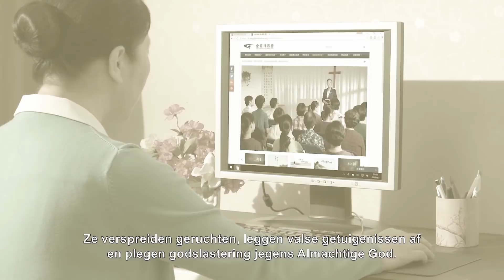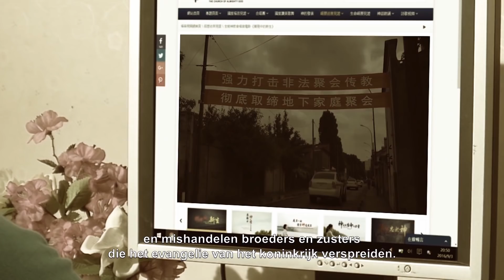Waar bestond de weerstand van de farizeeërs tegen God in essentie uit? (Uitgelicht fragment)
Kerkfilm | Waar bestond de weerstand van de farizeeërs tegen God in essentie uit? (Uitgelicht fragment)

Hoewel alle gelovigen bekend waren met het feit dat de farizeeërs de Heer Jezus tartten, is het al tweeduizend jaar zo dat niemand in de religieuze wereld weet wat de feitelijke oorzaak van het tarten van God door de farizeeërs is, en welke vorm dit in essentie aannam. Alleen door de komst van Almachtige God in de laatste dagen kan het ware antwoord op deze vraag worden geopenbaard. Bekijk deze video om meer te weten te komen.